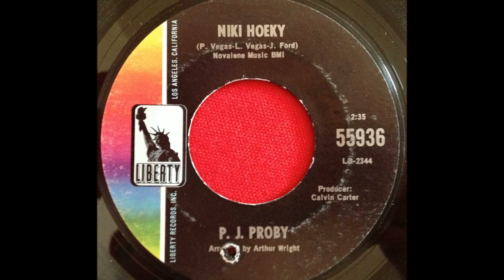PJ PROBY NIKI HOEKY